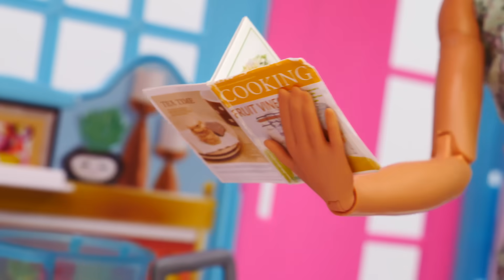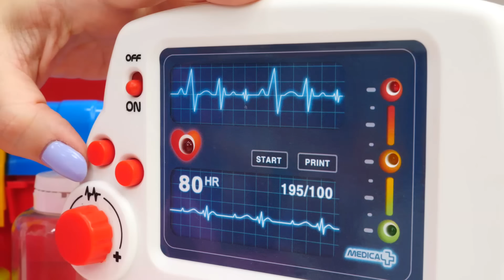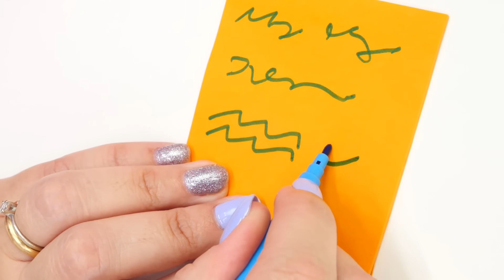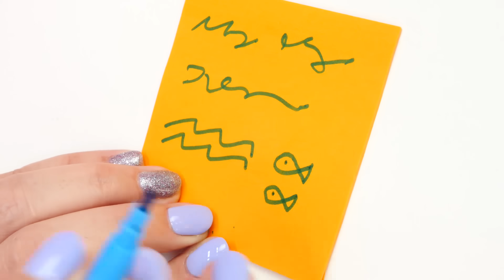La dottoressa Ahia prescrive una vacanza a Barbie! Giochi del dottore per bambini in italiano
Guardate i nostri giochi del dottore con Barbie e la dottoressa Ahia in un video per bambini in italiano! La bambola Teresa è proprio incasinata con tutte le faccende domestiche, due bambine e il marito Ken che è sempre occupato al lavoro. Non è mica sorprendente che lei non riesca a concentrarsi e si scotti la mano mentre prepara la cena. Ken chiama subito l’ambulanza e la dottoressa Ahia cura la mano di Barbie. Però le fissa un appuntamento perché fa caso alla stanchezza della bambola. Il giorno dopo la dottoressa Ahia fa la sua diagnosi: alla paziente servono le vitamine…e una bella vacanza! Ovviamente Barbie deve andarci da sola, quindi buona fortuna, Ken! Ecco, tocca a te di occuparsi della casa e dei bambini!

Benvenuti al nostro canale "Castello Fiabesco". Vi presentiamo i video con i giocattoli più famosi per le bambine. Guarda e gioca con le bambole Barbie e Steffi, Chelsea, la famiglia di Unicorni e la bambina Selina e il suo fratellone! Giochiamo insieme!